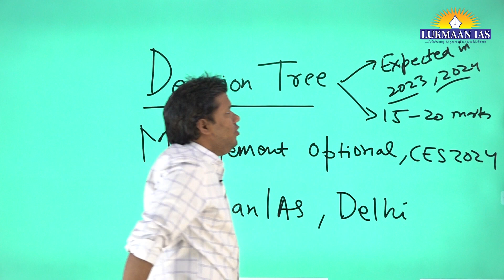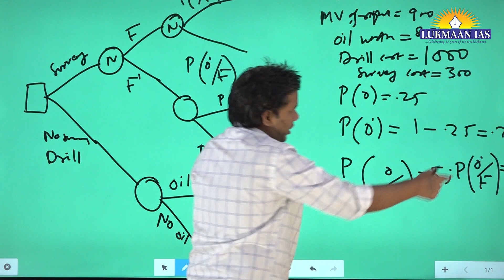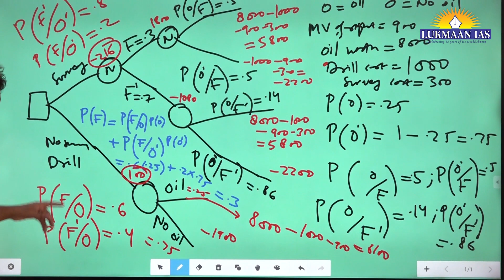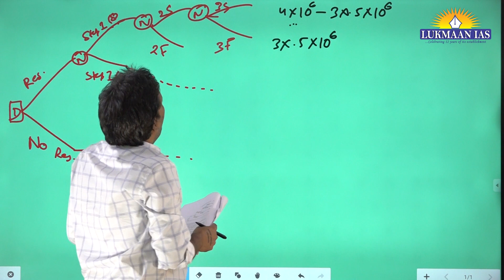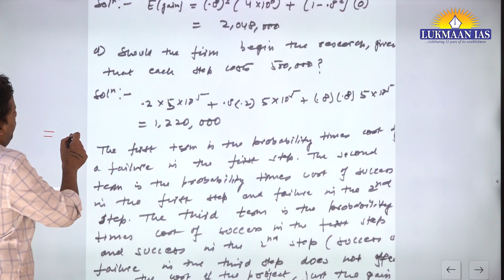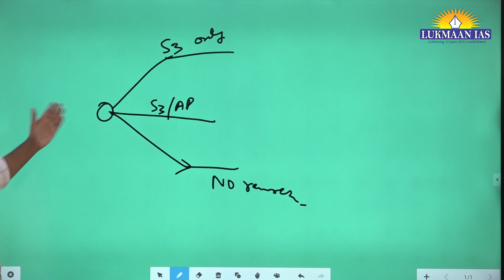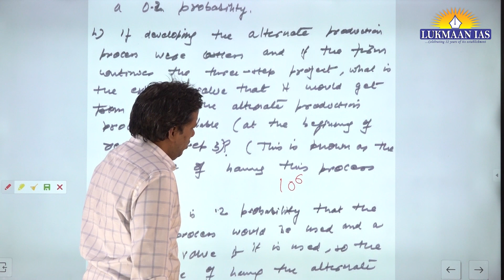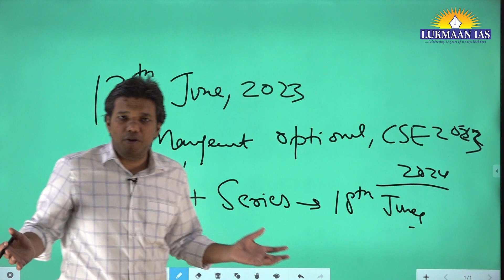Decision tree | PYQs | Management Optional, CSE 2024 | By Sudhir Kumar | Lukmaan IAS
Welcome to the official YouTube channel of Lukmaan IAS, where we help aspirants prepare for the UPSC Civil Services Examination (CSE). Our channel is designed to provide valuable insights, tips, and guidance to help aspiring civil servants crack the UPSC CSE.

About this Video:
This lecture is part of a lecture series on Management Optional offered by LukmaanIAS. Here we discuss concepts of Decision Making. Decision Tree is every second year asked in Management Optional for 15-20 marks. Aspirants are advised to study this lecture with care and attention. LukmaanIAS is committed to quality education.

Perhaps you might also like to explore our much appreciated GS Foundation classroom program and TAKKAR Test series (year long tests). LukmaanIAS observes highest academic standards and its feedback on TAKKAR tests is unmatched in UPSC coaching space.

About Management Optional Subject:
UPSC offers Management as an optional subject in the Civil Services Examination. Lukmaan IAS offers this optional subject through an experienced faculty Mr. Sudhir Kumar (PGDM, IIM Lucknow). This optional subject is generally opted by aspirants who have studied BBA, MBA and PGDM or other Management courses. However, anyone with an interest in Management can opt for Management optional subject.

This subject provides an opportunity to candidates to explore managerial concepts including Human Resource Management. These concepts are helpful in shaping personality and making better decisions in a variety of scenarios whether proactive or reactive. One will learn how to make the decisions the right way. A student will also have a good understanding of what defines a good decision.

Mr. Sudhir Kumar has guided AIR-52, 53, 98, 173, etc in the past. The Highest Marks of 320 has been score by Ayush Sharma.

Attend our Strategy Session on Management Optional on 9th June 2023:

About Lukmaan IAS:
Lukmaan IAS is the best institute for UPSC Civil Services Examination. Lukmaan IAS has delivered top ranks like AIR 01, 02, 03, 05, 07, 08, 09 & 10 and has given over 1500 results since 2011. Our team of experienced faculties, mentors, and former civil servants work tirelessly to provide high-quality, reliable, and relevant information that covers all aspects of the UPSC exam. We provide a range of courses to our students to comprehensively help them at all levels of their exam preparation from UPSC Preliminary to Mains and Personality Test (Interview).

The Upcoming Programs for CSE 2023 and 2024 -
1. GS Foundation Batch from 12th June 2023
2. GS Paper-II Foundation Batch from 12th JUNE 2023
3. Ethics Foundation Batch from 12th June 2023
4. Public Admin. Foundation Batch
5. Anthropology Foundation Batch from 15th June 2023
6. Management Optional from 13th June 2023